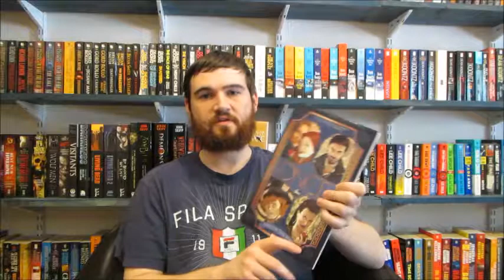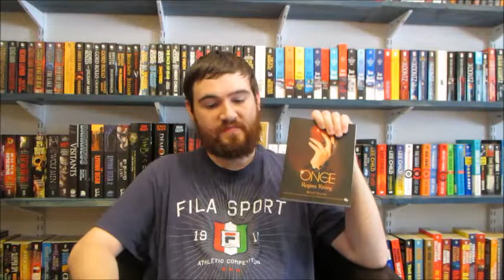Dan Reviews the Once Upon a Time Series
Dan talks about the second to fifth books that span off from the hit television show, Once Upon a Time.

Books Mentioned:

Shadow of the Queen by Daniel T. Thompson
Out of the Past by Kalinda Vazquez
Red's Untold Tale by Wendy Toliver
Once Upon a Time: Regina's Rising by Wendy Toliver